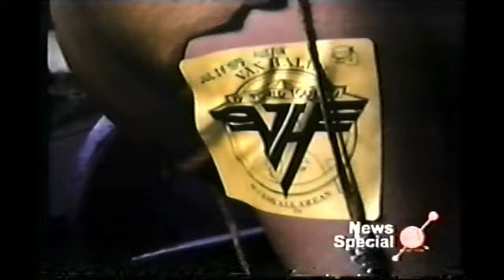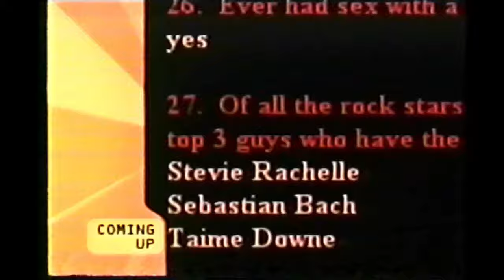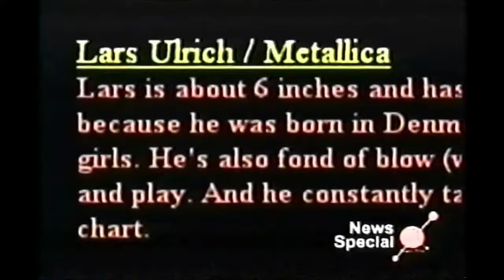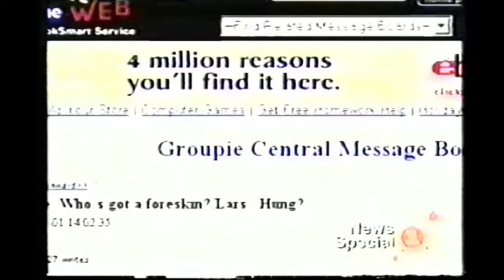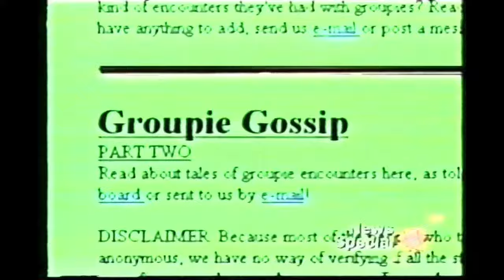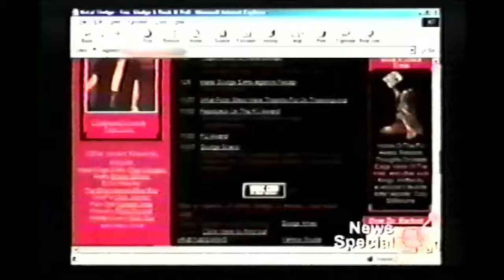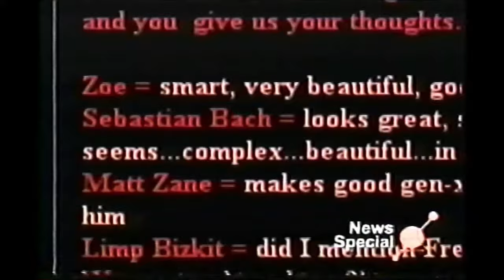The Secret World of Groupies on VH1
The Secret World of Groupies on VH1aired in 2000.

About: The sexcapades of rock stars and their fans from the 1960s through the '90s and beyond are revealed in this chronicle of hedonism in the music industry. Included: segments on '60s groupie icons like "Miss" Pamela DesBarres, the Plaster Casters and the GTOs; stories on Led Zeppelin, Def Leppard, Kid Rock and Limp Bizkit; the impact of AIDS on groupies.